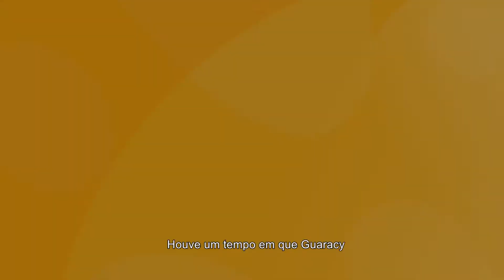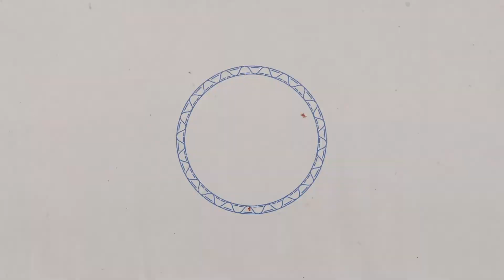Ocupasacy 7 - A diversidade de gênero entre os sacys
Desde o início da websérie Ocupasacy o tema da diversidade esta presente. No episódio de hoje, nossos sacyólogos falam sobre a presença do feminino e da diversidade de gênero como um todo entre as espécies de sacy.